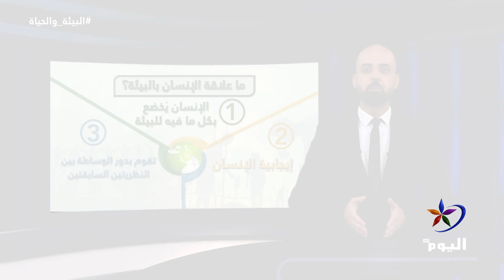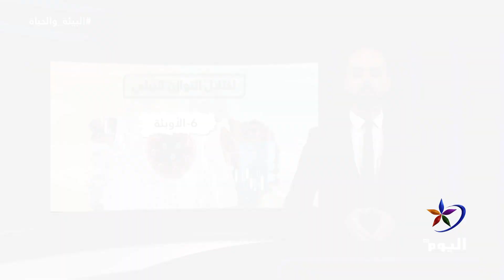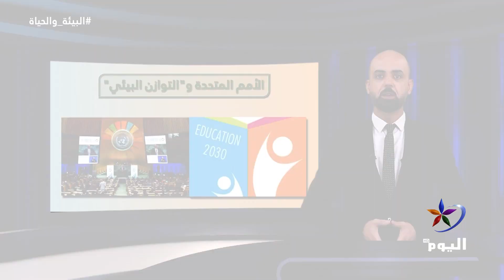البيئة والحياة.. التوازن البيئي | قناة اليوم 30-11-2023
البيئة والحياة.. التوازن البيئي

البث الحي / البث المباشر الأعلى مشاهدة

تابعوا قناة اليوم على التردد:
12687_27500 (H) _NILESAT